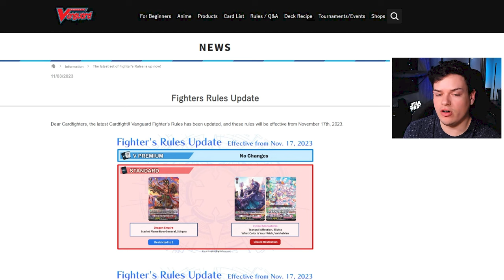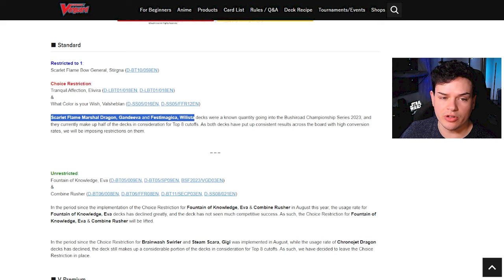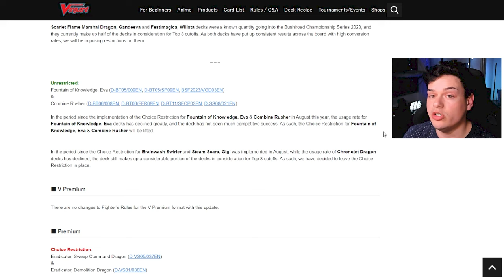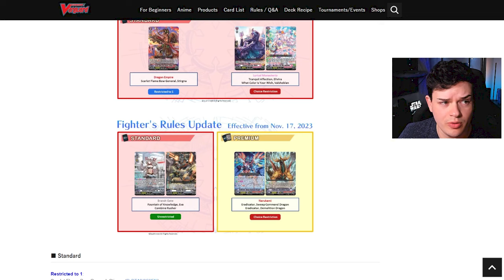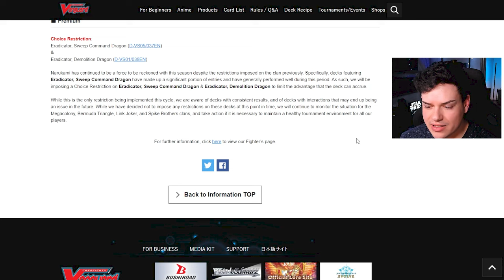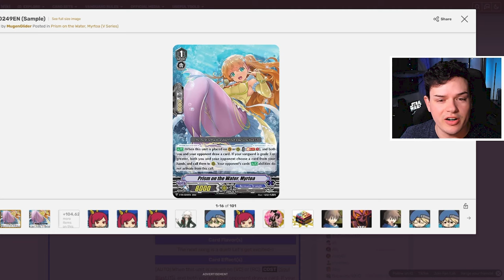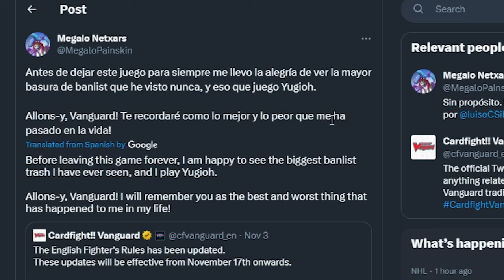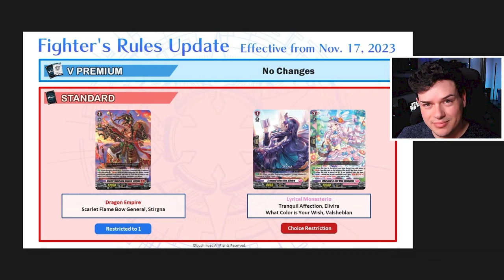This Banlist Aint It... | November 2023 Banlist Cardfight!! Vanguard